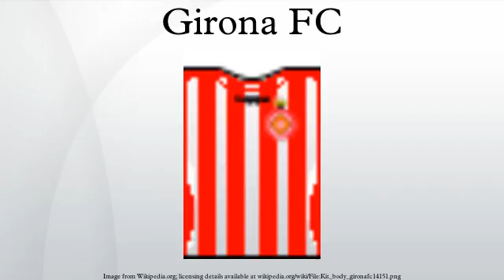Girona FC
Girona Futbol Club, S.A.D. is a Spanish football team based in Girona, in the autonomous community of Catalonia. Founded on 23 July 1930 it plays in Segunda División, holding home games at Estadi Montilivi, which has a capacity of 9,286 spectators.
The club also has youth and amateur women's teams for competition.